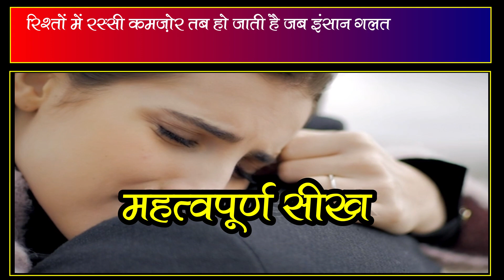Heart Touching Videos || Motivational Video in Hindi || Life Changing Videos by Praveen Jain Kochar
💕💕 Best Heart Touching Videos 💕💕(जो दीखता है सच नहीं होता) || Motivational Stories in Hindi || Best Inspirational Stories | Real Life Sad Motivational Story || Life Changing Videos by Dr Praveen Jain Kochar

Self motivated person or a self motivated learner can learn many things in life. ... It is therefore very important to remain self motivated to continue learning things that are supposed to be learnt. Being self motivated not only helps you aiming at your goals and objectives but also leads you to attain them successfully.